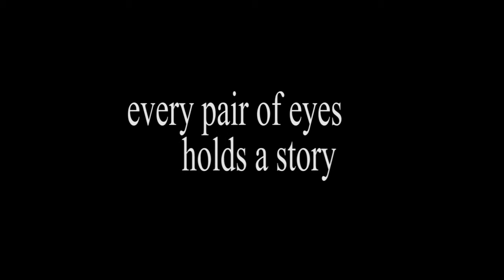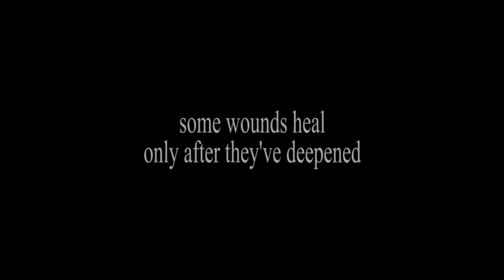'Neitzsche' Ate Here Trailer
This is the trailer I edited for the short film directed by Matt Starr.  The trailer is also on his Vimeo channel/account.